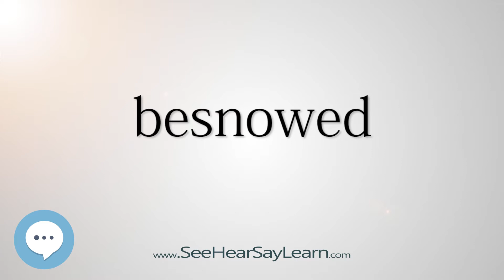besnowed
This video is about "besnowed".